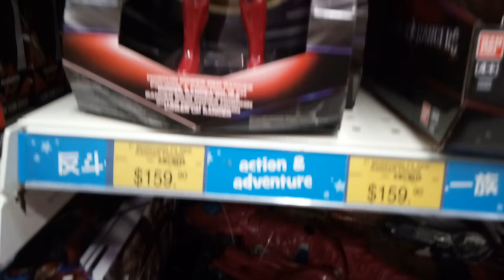Power Rangers 電影版玩具上架，玩具AV當然又八卦一下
遇上新貨上架又偷拍。